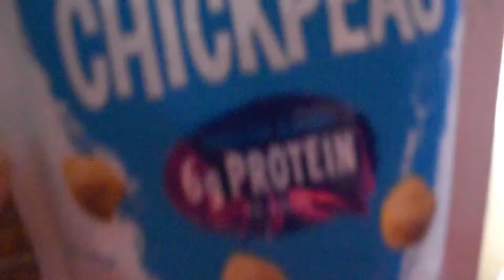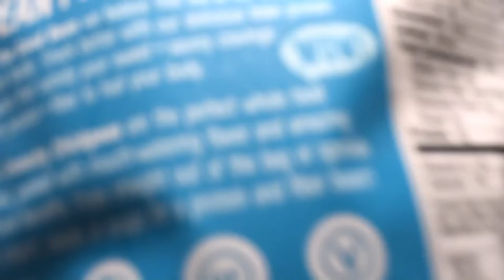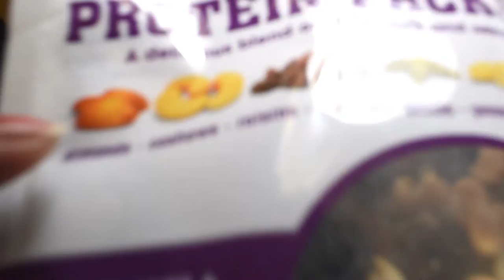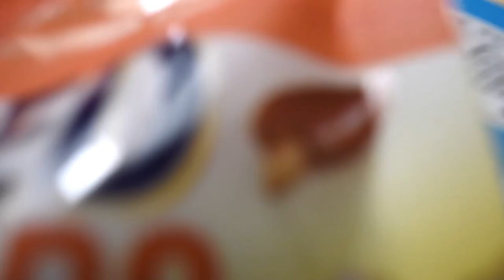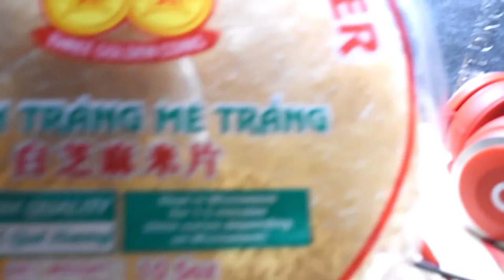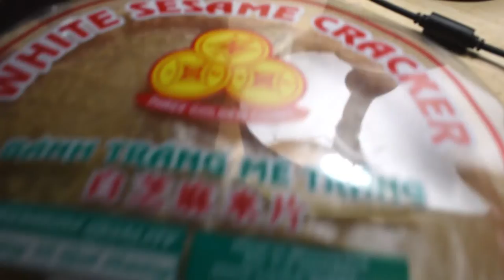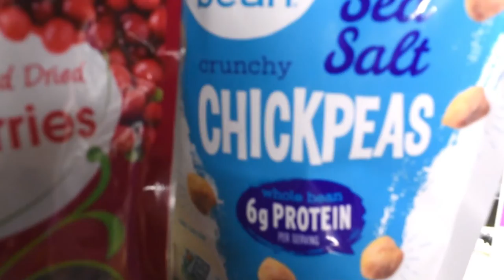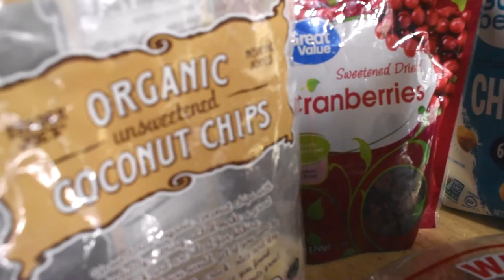Heathy Snack to Eat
In order to stay healthy  you need to have a  good choices of what you eat